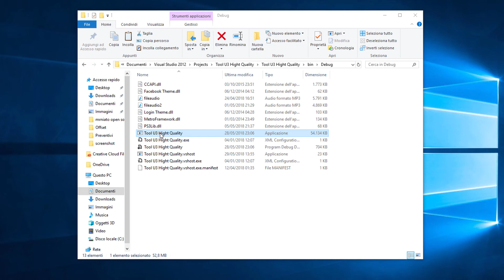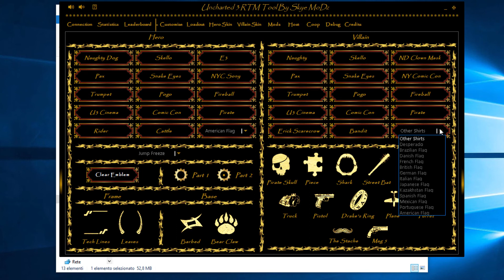Uncharted 3 RTM Tool Prototype | (Early stage)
I remember that is just a prototype, a lot of stuff will be different (better) in the final version, also i think is the huge tool ever made, talking about mb size, is 54mb and is not even half tool.

I hope you appreciate this design